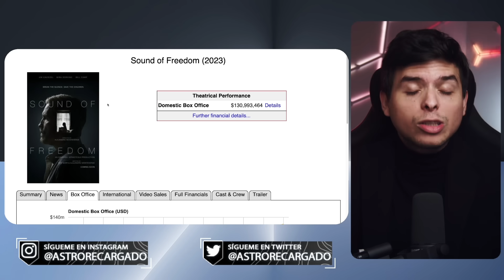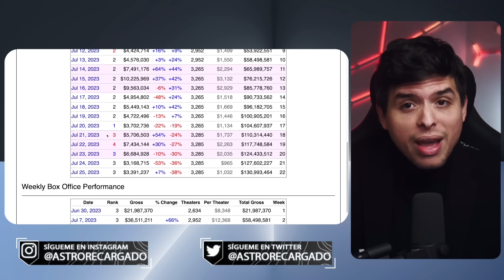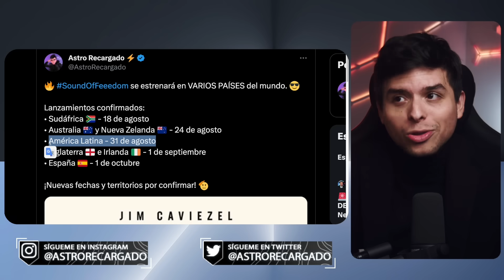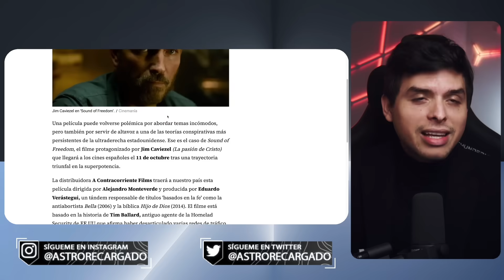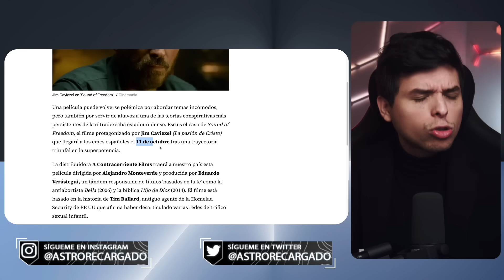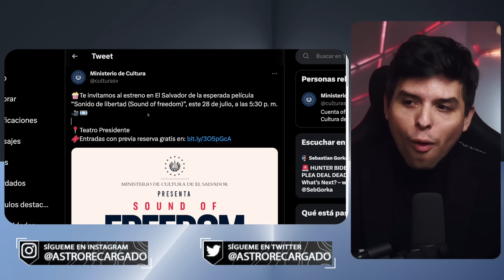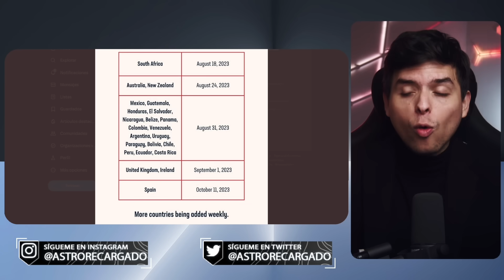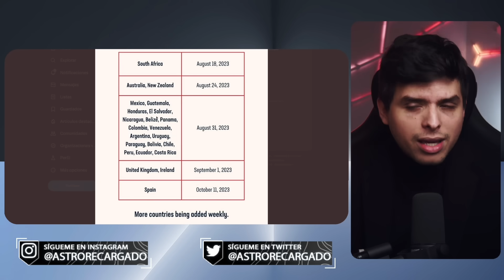🔥 Sound of Freedom SE ESTRENARÁ en TODO EL MUNDO 🔥 Será un ROTUNDO ÉXITO 😎 Mel Gibson GANA